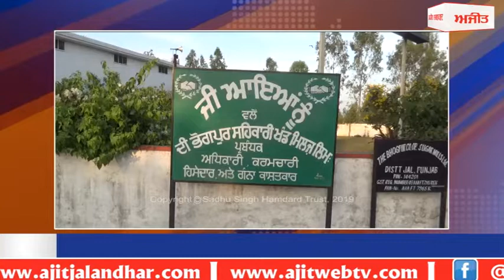Sugarcane farmer condemned Govt - ਸਰਕਾਰ ਦੀ ਨਵੀਂ ਖੰਡ ਨੀਤੀ ਦਾ ਕਿਸਾਨਾਂ 'ਚ ਰੋਸ